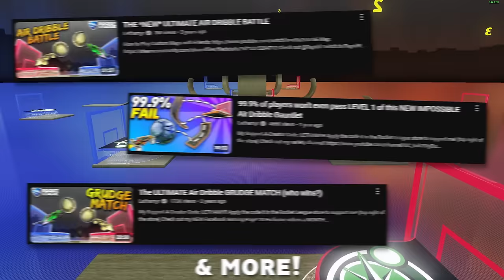2 SSL AIR DRIBBLERS vs 1 SSL DEFENDER... Who wins?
Check out: @wondamikee @Rapidrl

Camera Settings:
FOV: 110
Distance: 270
Height: 110
Angle: -4
Stiffness: 0.75